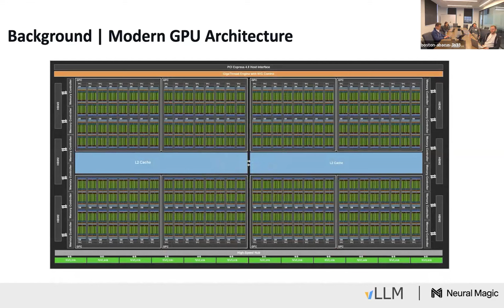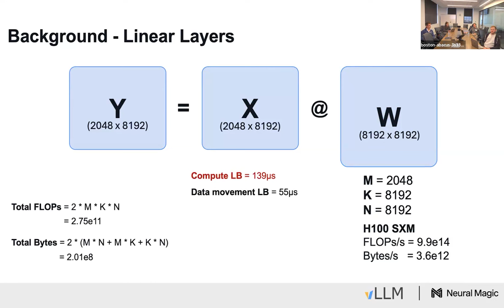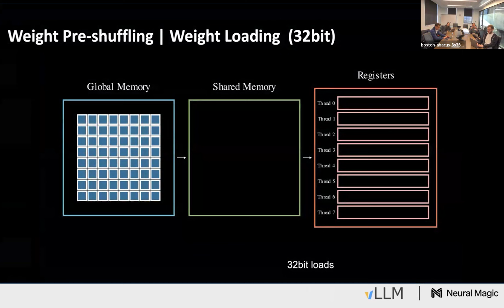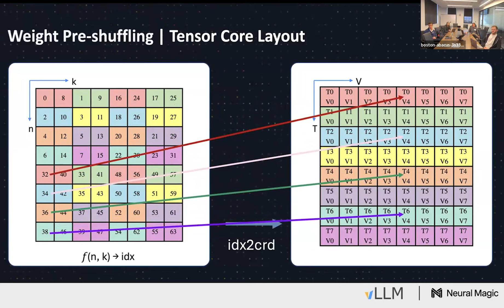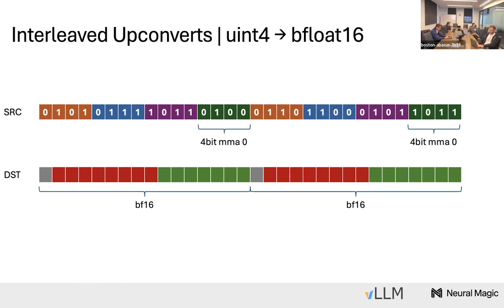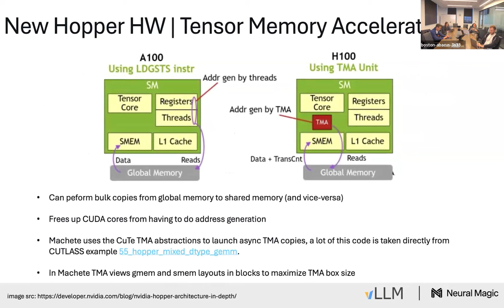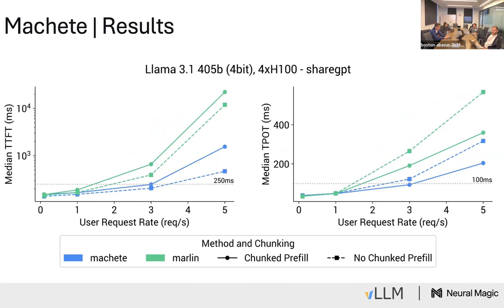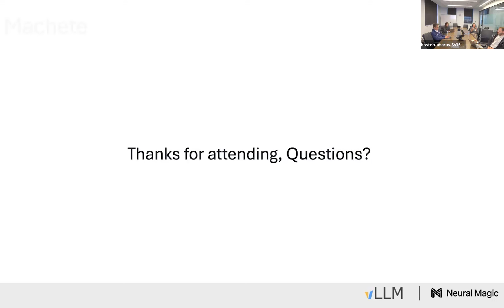vLLM Office Hours - Exploring Machete, a Mixed-Input GEMM Kernel for Hopper GPUs - December 5, 2024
In this session, we explored Machete, Neural Magic's newest innovation in mixed-input GEMM kernel design for NVIDIA Hopper GPUs. Built on top of advancements in NVIDIA CUTLASS 3.5.1, Machete is optimized for both compute and memory-bound regimes on Hopper GPUs (H100). Key features include on-the-fly upconversion of weights, latency hiding through overlapping compute and data movement, and robust support for mixed-input scenarios. Machete supports w4a16 and w8a16 compressed-tensor models, GPTQ models, and more.